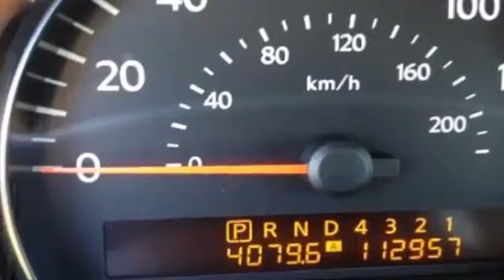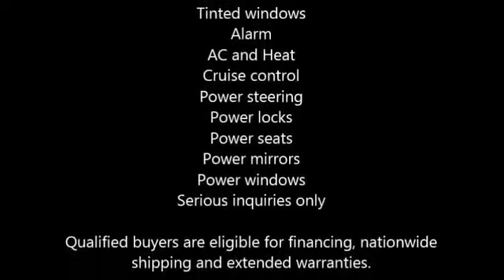2006 Nissan Titan SE Crew Cab Truck in Rancho Palos Verde, CA